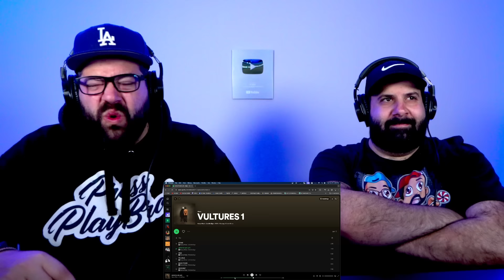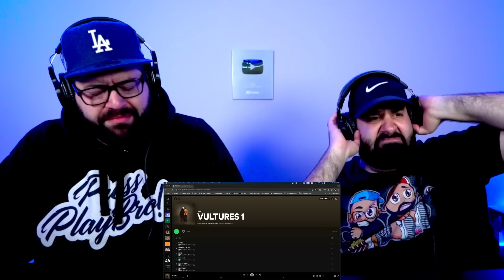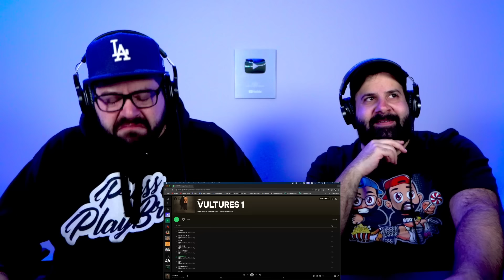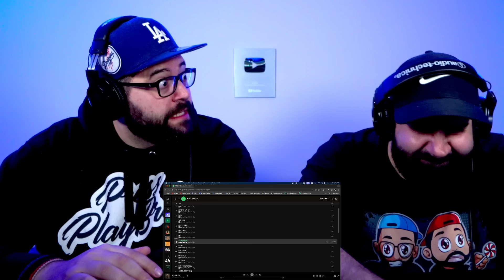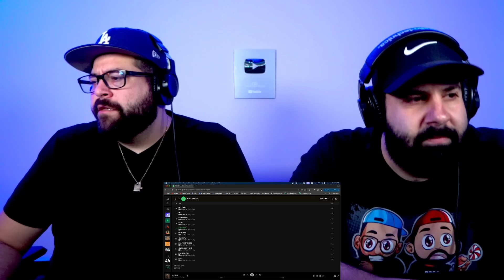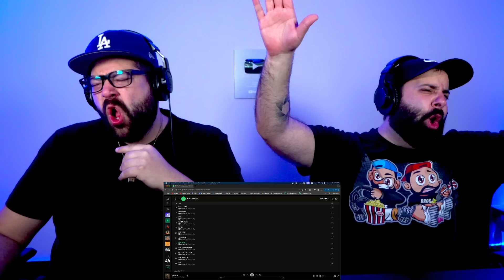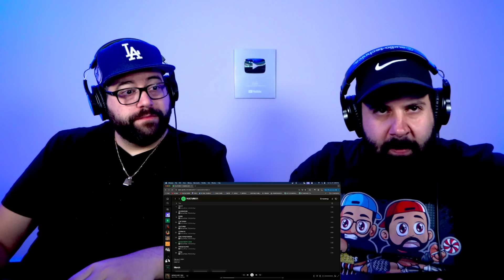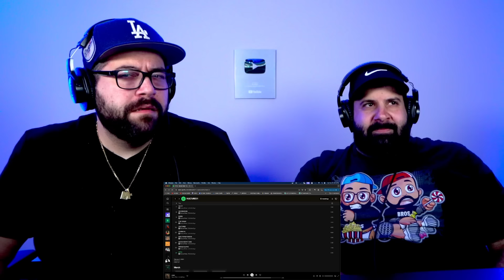Kanye West, Ty Dolla $ign (¥$) - Vultures 1 (Album Reaction)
Ready to dive into the world of Kanye West, Ty Dolla $ign (¥$) - Vultures 1 album with us, as we share our thoughts on the highs, lows, and everything in between... This was recorded live on Kick! Tune in for more!

JK BROS MERCH OUT NOW!!

JK BROS
Place Elysée, Laval, Canada, Qc, H7W 5K1

SUPPORT THE BROS!! All donations will go to supporting the streams and future videos.